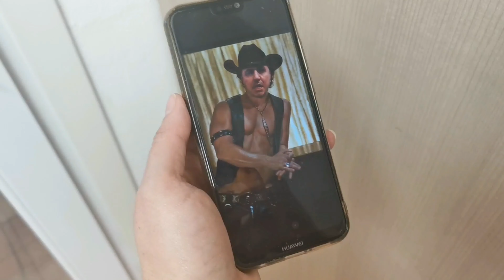Il lookdown ///// La password!